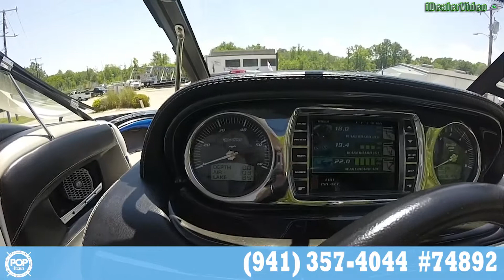[UNAVAILABLE] Used 2010 Malibu Wakesetter VLX in Chesapeake, Virginia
2009 Centurion 22 Avalanche C4 in Elk Grove, California - $36,500

2010 Moomba 20 Outback V in Bradford, Pennsylvania - $36,000

2013 Moomba 21 Mobius LSV in Oswego, Illinois - $46,900

2011 Malibu Wakesetter 247 LSV in Katy, Texas - $74,500

2005 Malibu Wakesetter 21 VLX in Sparks, Nevada - $39,900

2014 Malibu 20 MXZ Wakesetter in Miami, Florida - $63,500